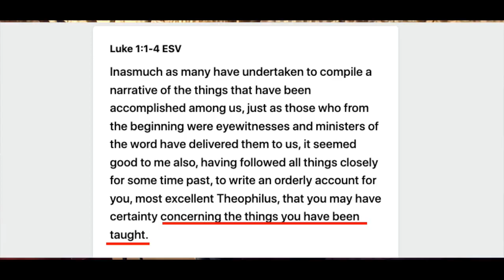👀😁Why Paul Williams doesn't want to have a proper debate with SiiiG reloaded